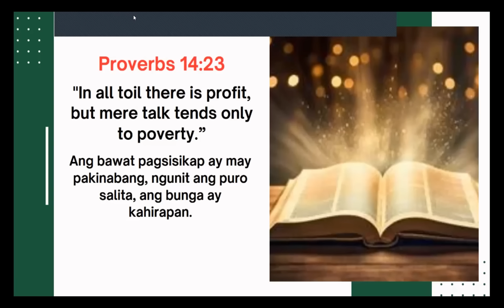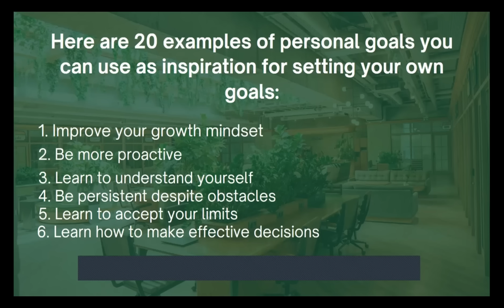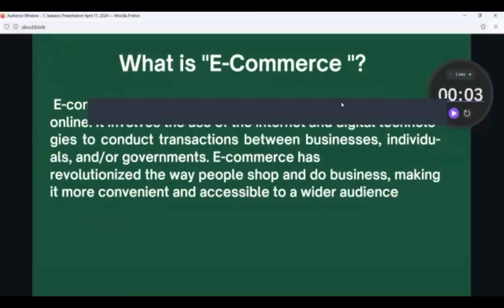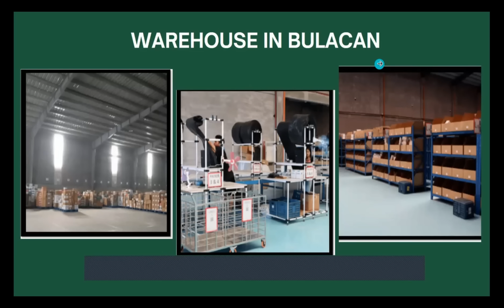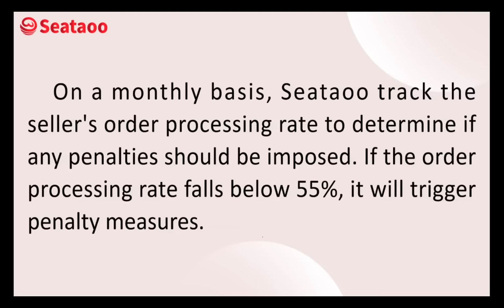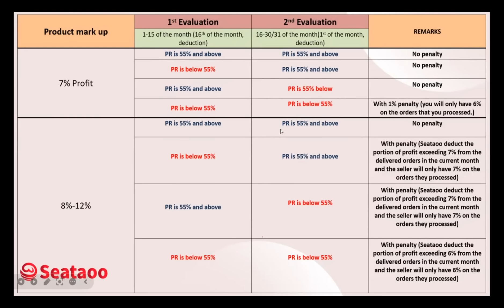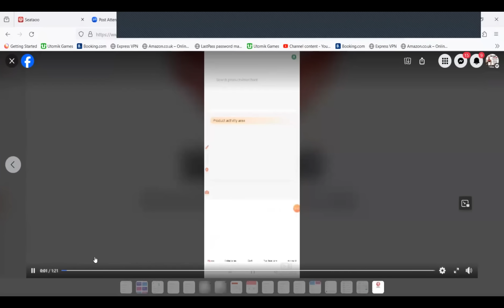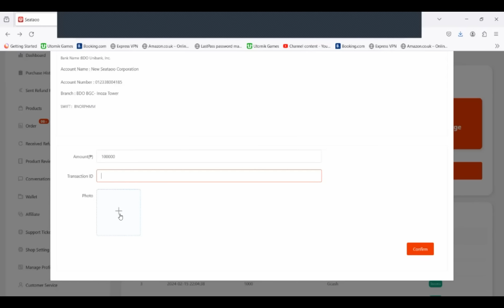Part 82|Webinar Training|Magkano ang Sapat na puhunan sa seataoo Dropshipping?increasesales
What does achievable mean in goals?
Achievable: Attainable and not impossible to achieve. Realistic: Within reach, realistic, and relevant to your life purpose. Timely: With a clearly defined timeline, including a starting date and a target date.

All Seataoo Sellers and Aspiring seller. Welcome kayong lahat.

"SUCCESS START WHEN YOU DECIDE TO BEGIN"

From Sunday to Thursday at 7:00pm (Manila Time)
Topic:
*How to be Successful here in Seataoo.? Set Achievable Goals
* what is Metal Toughness
* Mentoring by Coach Jimro
* Update About System Upgrade
* Tips and Strategies kung paano maging successful sa Seataoo.
* Question & Answer

Passcode: CoachJimro

Seataoo office located in: Cocolight Building
Address: Cocolight building, 39th Street, corner 11th Ave, Taguig, Metro Manila, Philippines

For more information and guidance, message me directly.